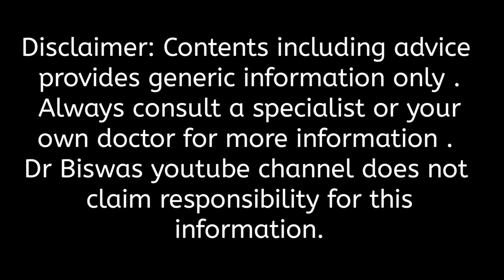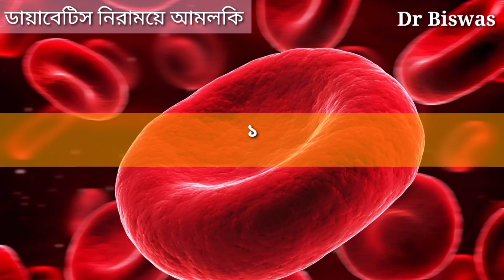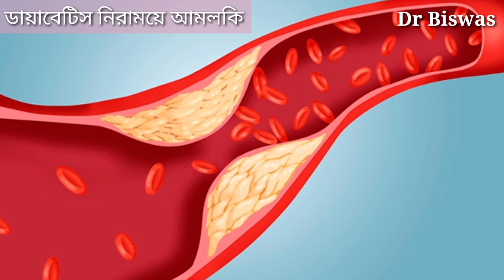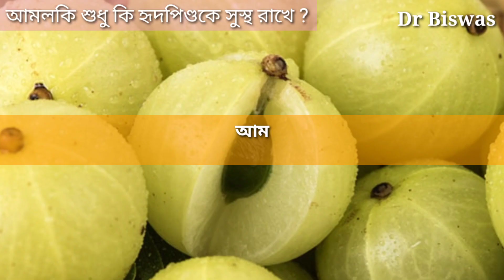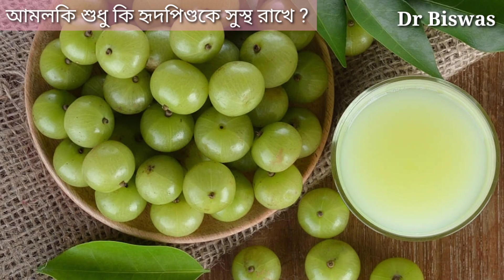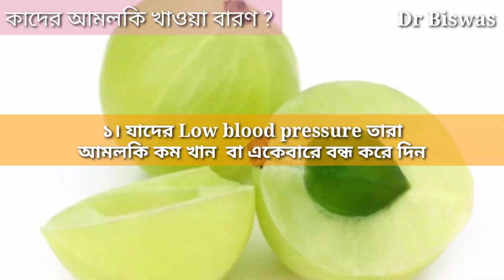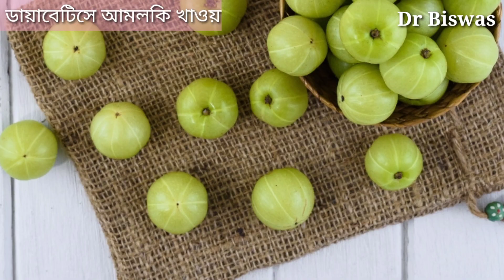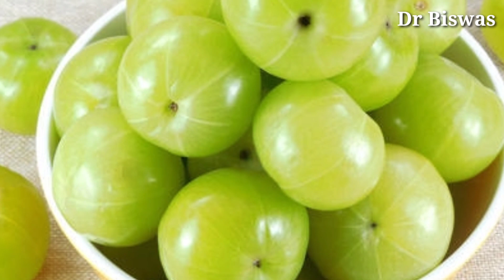ডায়াবেটিস নিরাময়ে ২টি প্রচলিত খাবার । Dr Biswas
ডায়াবেটিস নিরাময়ে ২টি প্রচলিত খাবার

প্রাচীন কাল থেকে প্রচলিত খাবারগুলি ডায়াবেটিসে কতটা ভালো আপনি  Dr Biswas চ্যানেলের আগের ভিডিওতেই বুঝতে পেরেছেন - দেখেছেন একটি প্রচলিত সাধারন খাবারই কিভাবে ব্লাড সুগার কমাতে অন্য সব খাবারকে টক্কর দিতে পারে । যারা দেখেননি ভিডিওটি একেবারে শেষে পেয়ে যাবেন । এখন আমরা আলোচনা করব আরো দুটি প্রচলিত খাবার , যেগুলি আপনাকে অন্য রকম ভাবে ডায়াবেটিস নিয়ন্ত্রণে সাহায্য করবে ।

দুই । ডায়াবেটিস নিরাময়ে আমলকি -

৫০% ডায়াবেটিস রোগী ব্লাড সুগার কমাতে আমলকি খেতে পারেন , কিন্তু বাকি ৫০% এর জন্য আমলকি বিপজ্জনক হতে পারে ।

ডায়াবেটিস ম্যানেজমেণ্টে আমলকির সব থেকে গুরুত্বপূর্ণ ভূমিকা হলো হৃদরোগের সম্ভাবনা কমানো । ছয় ভাবে আমলকি আপনার Heart কে সুস্থ রাখবে , যা ডায়াবেটিস নিয়ন্ত্রণের জন্য খুবই দরকারি । মানে ডায়াবেটিস রোগীর Heart এর সুস্থতার ডাক্তার বলা যেতে পারে আমলকিকে । আপনি যদি ভাগ্যবান ৫০% এর মধ্যে থাকেন , ডায়াবেটিস রোগীর খাদ্যতালিকায় আবশ্যক খাবার হতে চলেছে প্রচলিত ফলটি ।

আমলকি শুধু কি হৃদপিণ্ডকে সুস্থ রাখে ? ঠিকই ধরেছেন , আমলকির আরো কিছু ক্ষমতা ডায়াবেটিস নিয়ন্ত্রণে আপনাকে সাহায্য করবে ।

আপনার Type 1 Diabetes থাকুক কি Type 2 Diabetes - শরীরের যে অঙ্গগুলি সব থেকে ক্ষতিগ্রস্ত হয় তার মধ্যে ত্বক অন্যতম । তাই ডায়াবেটিস হলে ত্বকের যত্ন ২০০% বাড়িয়ে দিতে হবে । নিয়মিত Blood sugar Test এর সাথে নিয়মিত লক্ষ্য করা উচিৎ ত্বকের কোন পরিবর্তন হয়েছে কিনা , ত্বক কোন ভাবে আহত হয়েছে কিনা । High Blood sugar এ ত্বকের সামান্য ক্ষত খুবই বিপজ্জনক হয়ে উঠতে পারে ।

ব্লাড সুগার কমাতে আমলকি সরাসরি প্রভাব -

এতক্ষণ আমরা জানলাম ডায়াবেটিস কমাতে আমলকি Long Term এ কিভাবে আপনাকে সাহায্য করতে পারে । এবার জানব আমলকি কি সরাসরি ব্লাড সুগার কমাতে পারে ?

আমলকি নিয়ে দারুণ একটি গবেষণাপত্র আমরা পেয়েছি । ৩২ জন মানুষকে প্রতিদিন ১ থেকে ৩ গ্রাম করে আমলকি গুঁড়ো ২১ দিন খেতে দিয়ে দেখা গেছে , প্রত্যেকেরই খাবার আগের blood sugar level ও খাওয়ার পরের blood sugar level বেশ ভালো পরিমানে কমছে ।

অর্থাৎ ডায়াবেটিস কমানোর খাবার হিসাবে আমলকি আপনাকে দারুণ সাহায্য করতে পারে । কিন্তু আগেই বলেছে সকলের জন্য আমলকি নয় । ৫০% ডায়াবেটিস রোগীই আমলকি খেতে পারবেন না । আসুন এবার জেনে যাক কোন কোন ডায়াবেটিস রোগীর আমলকি খাওয়া বারণ । তার সাথে একেবারে শেষে আমরা জানব ব্লাড সুগার কমানোর উপায় হিসাবে কিভাবে আমলকি খাবেন ? কারন খাওয়ার নিয়ম না জানলে আমলকি আপনার কোন কাজেই আসবে না ।

ডায়াবেটিস নিরাময়ে আমলকি খাওয়ার নিয়ম -

১। ব্লাড সুগার কমাতে আমলকি লবন
২। সুগার কামানোর উপায় আমলকি হলুদ
৩। ডায়াবেটিস কমানোর উপায় আমলকি জ্যুস
৪। শুকনো আমলা খুবই জনপ্রিয় ।
৫। আমলকির চাটনিও ডায়াবেটিস রোগীর খাদ্যতালিকায় রাখা যেতে পারে ।

অর্থাৎ আমলকি ডায়াবেটিস রোগীদের জন্য খুবই ভালো একটি ফল হিসাবে বিবেচিত হতে পারে ।

অর্ডার করুন -

Dr Biswas